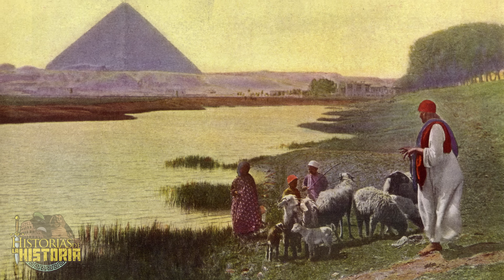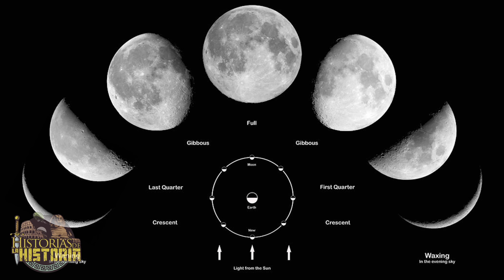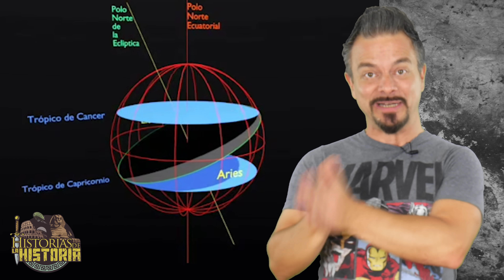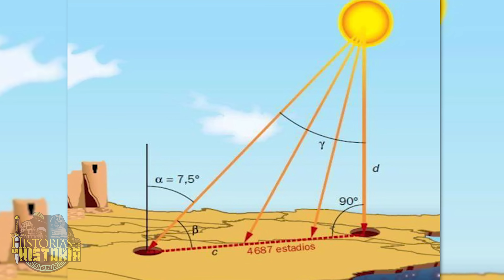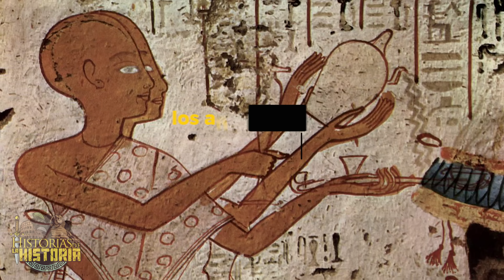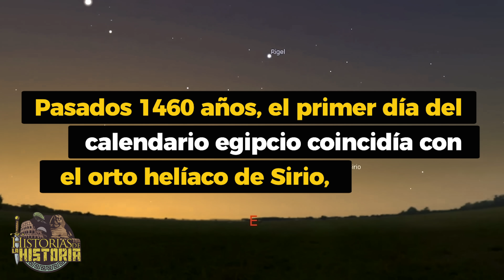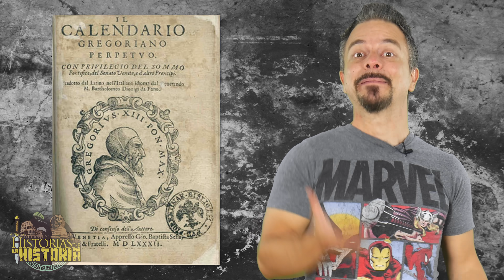🌞 El nacimiento de nuestro CALENDARIO hace ¡¡4.700 años!!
Seguro que sabes que nuestro año tiene 365 días, pero… que cada 4 años tiene 366 días. Seguramente, además sabrás que el calendario que tenemos, hoy en día, viene de Julio César y de ahí su nombre antiguo, el calendario juliano. Pero… ¿sabías que ese calendario en realidad se creó unos 2700 años antes que Julio César? Si si… 2.700 años años antes…

Así pues... hoy os traigo un vídeo muy curioso, en el que veremos cómo lo que empezó con un calendario astro-solar para medir el tiempo para las cosechas en Egipto, acabó siendo lo que usamos hoy para saber en qué día estamos.

Además, me ha ayudado en el guion mi amigo Marc Mateos, amante de la cultura egipcia y que tiene una relación muy fuerte con aquel país.

Y os aseguro... que esta es una historia muy interesante, con amores y guerras de por medio

𝓜𝓾𝓬𝓱𝓪𝓼 𝓰𝓻𝓪𝓬𝓲𝓪𝓼

𝓙𝓙 😘👌